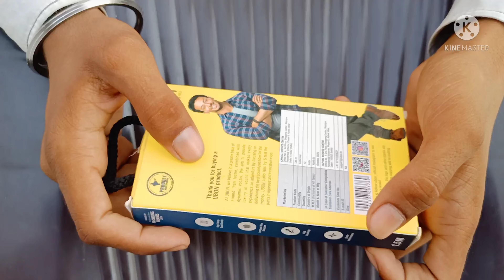कुछ YouTube setup Gadgest under 500 | कुछ Tech related unboxing under 500 ||2021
कुछ YouTube setup Gadgest  under 500 |

hello guys welcome back to my YouTube channel hamare channel per aapka Hardik swagat hai aapko video acchi Lage to like kar dena subscribe kar dena aur apne friend ka share kar dena thank you for watching

humne is video mein aapko kuchh tachyon boxing dikhaiye jismein humne kafi cool cool gadget diye Hain agar aapko apna YouTube channel start karna ho ho to pahle ine chijon ko Manga sakte ho thank you